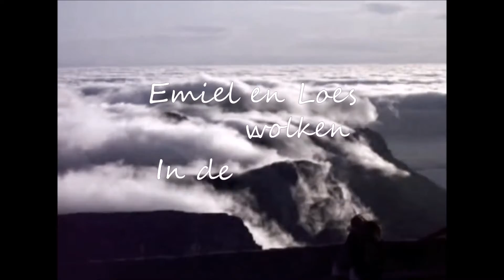Beginners info, manieren van dampen en nicotine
Loes en Emiel hebben het deze keer over de verschillende manieren van dampen, hoe je inhaleert, in vergelijking met hoe je rookt, gerookt hebt en waar je het beste dan mee kan beginnen.
Ook hebben ze het over de hoogte van nicotine in de e-vloeistof en met welke hoogte te beginnen.